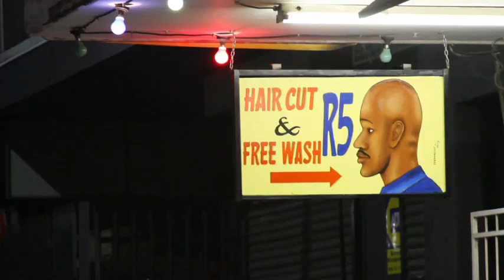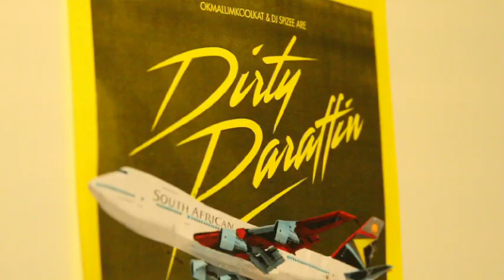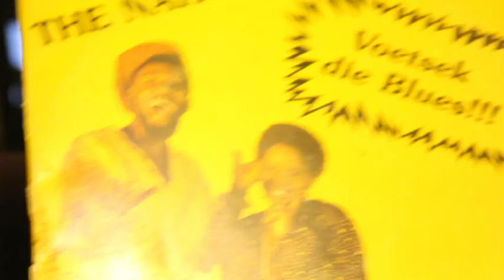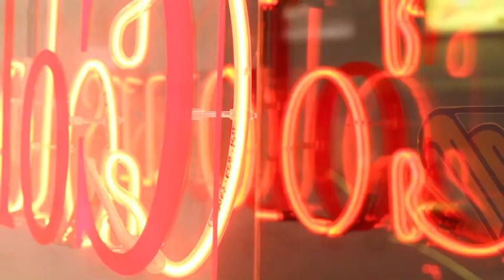Nike Sportswear and The FADER Present Pitch Perfect, Episode 2: Dirty Paraffin Light Up Jo'burg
Nike Sportswear and The FADER present the second episode of their documentary series covering the music, art and culture of South Africa in 2010.